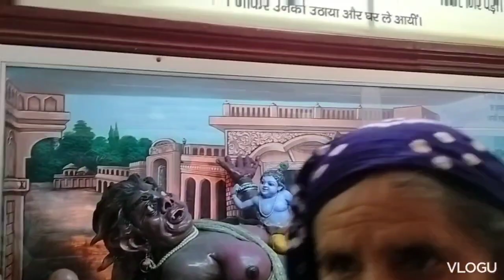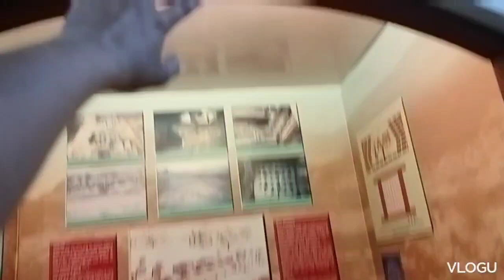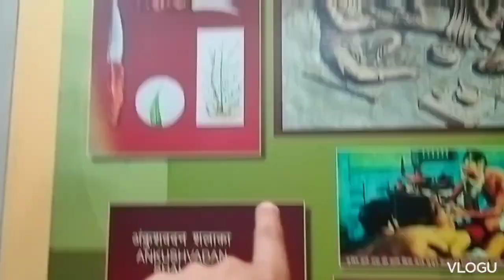kurukshetra vlog Part = 2